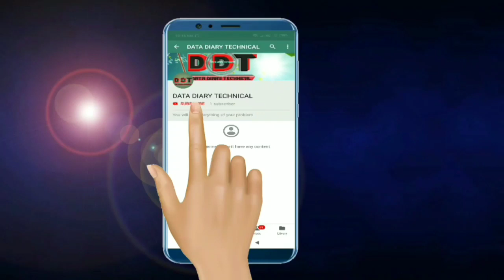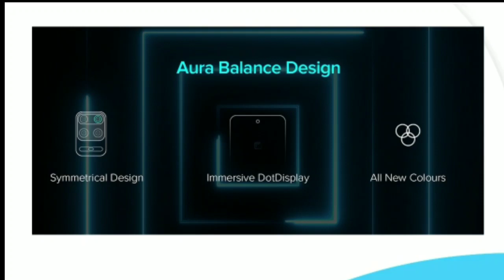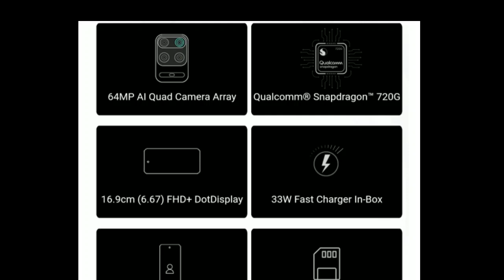Redmi note 9 pro max all details price sale date in Hindi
Describe all about Redmi note 9 pro max
All details
Price
Sale date
If any questions you can comment me..